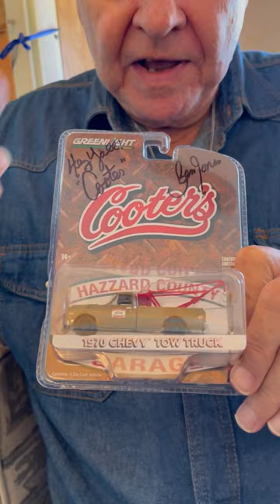Ben Jones “Cooter” talking about tow trucks from “The Dukes of Hazzard”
Limited edition tow trucks